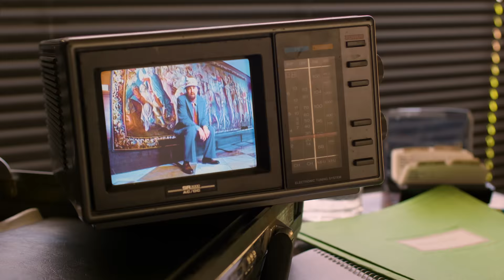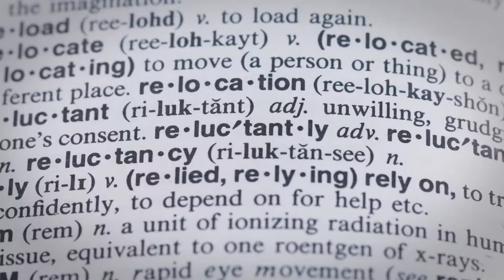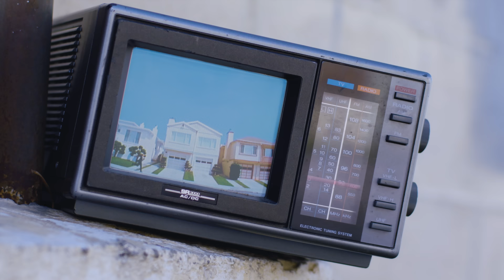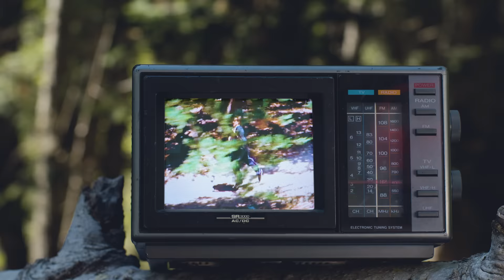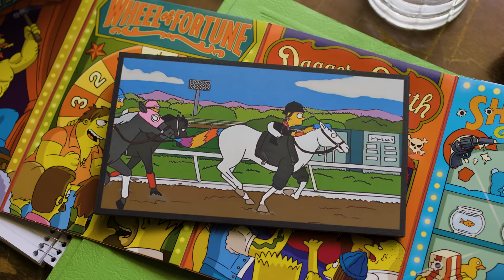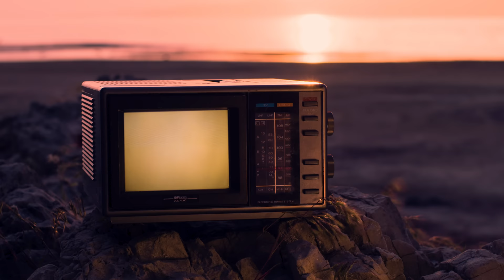The Only HIT in HISTORY to START With THIS WORD…Became BEST Opening Line of an Era-Professor of Rock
Coming up, an interview with one of the most interesting frontmen in music on his band’s signature song. John McCrea of CAKE on their 90s classic GOING the DISTANCE A song that has one of the most iconic first lines of the last 30 years. I have to admit I was a little intimidated to interview Cake’s frontman because he’s wicked smart… You’ll have to see how I did.  His explanation of the meaning of this song is pretty sobering.  as he says you can’t explode into the world with great magnificence, and still feel like the guy underneath the Mickey Mouse head, with the fan batteries that have stopped working properly, and its dark under there, and everybody wants your autograph.”  See what else he says next on Professor of Rock.

Executive Producer
Brandon Fugal

Honorary Producers
Joe Fillicetti, Robert Hickerty, Holly Hopkinson, rondell merrill, Jude, Jase Bosarge, Chad Sites, and Tim Muñoz

Professor's Store

- 100 Best Selling Albums
- Ultimate History of 80s Teen Movie
- 80s to 90s VHS Video Cover Art

Hey Music Junkies, Professor of Rock always here to celebrate the greatest artists and the greatest songs of all time. If you remember waiting in line around the block for tickets to the great blockbuster movies of the 70s and 80s whether Star Wars, Indiana Jones, or Back to the Future  You’ll dig this channel of daily nostalgia  Make sure to subscribe below right now and click the bell so that you always know when our new interviews drop click the bell.

I’m excited to bring you another episode from our series Revelations- where featured artists go deep on their greatest songs and albums with fascinating insight you won’t find anywhere Else.  Today’s episode is pretty cool.  Ya know to me mainstream music started to go downhill in the 90s.  It pretty much went off a cliff after 1995.  Well just when I thought there was no hope this band came out of nowhere in 1996… They weren’t grunge, they weren’t pop, and they really weren’t even alternative though that’s where the tastemakers tried to categorize them.  They stepped into a world full of post-grunge as Kurt Cobain had already passed away and after a summer dominated by the Macarena and Mariah Cary the band Cake was a welcome arrival with their catchy and cool ditty the distance.

It grabbed you from the opening line and seduced you with Greg Brown’s crackling guitar and John Mcrea’s speak-sing one-liners… It was glorious.  The Distance was unlike anything on the radio and it has become a classic since.  It was a hit across the globe hitting #22 in the Uk  #15 IN BELGIUM #20 in Scotland, and #5 on the candid rock charts.  Here in the US, it hit several charts. #38 on the rock charts, #4 on the Alternative charts, and #35 on the Us Radio charts.   Again you couldn’t really categorize or label these guys.  They did what they wanted…And were beloved by all types which is why their debut album Fashion Nugget went 2 x Platinum and was a hit clear into 97… and their follow-up was a hit as well. Their cover of Gloria Gaynor’s hit I Will Survive. Well, I’m excited to share an interview I did with one of the most interesting frontmen in music Mr. John Mcrea of the band Cake about this classic song and album   I was a little intimidated I must admit… He’s a very smart guy. Well, let’s get into it.